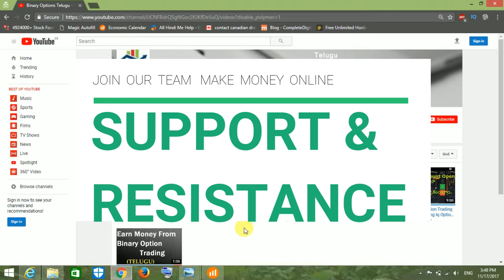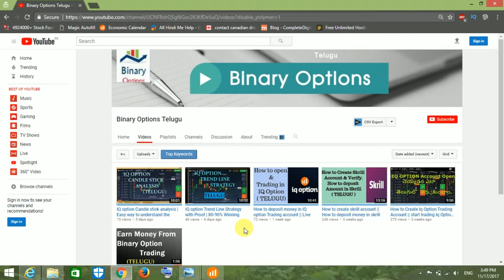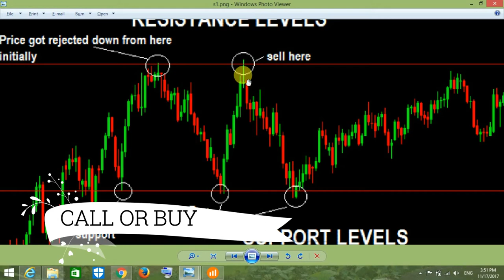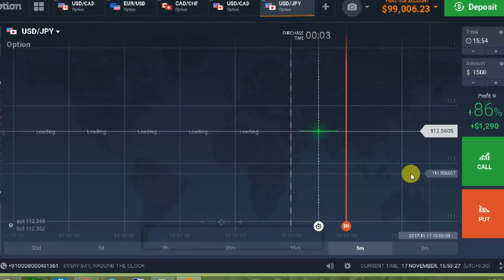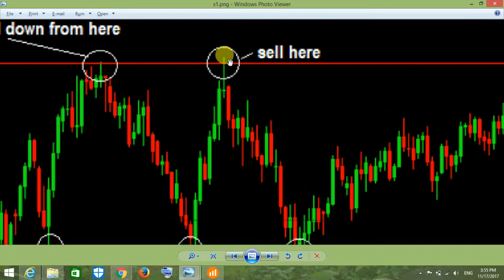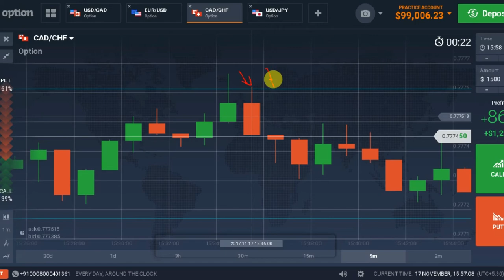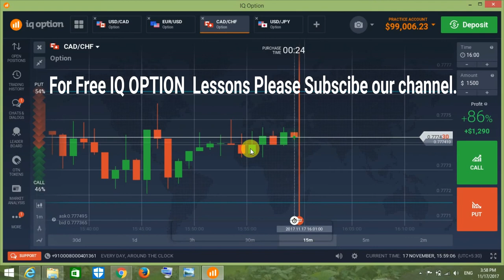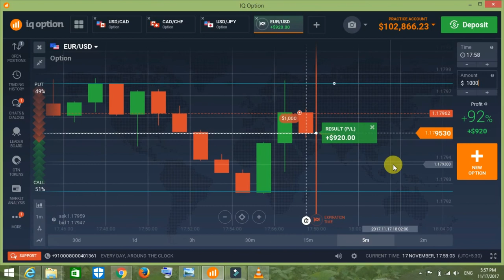IQ option Support and Resistance strategy | Binary options | PART 1 (Telugu)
Binary options telugu
binary options trading
iq option payment proof
iq option withdrawal proof 2020
iq option strategies
iq option trading secrets
best binary brokers
earn money from binary options
option strategies
binary options in india
iqoption in india
iqoption is genuine or not
iqoption scams
iqoption account creation 2020
olymp trade payment proof
iqoption telugu
skrill withdrawl
skrill account creation
skrill verification
iqoption verification method
skrill account withdrawl proof
binary options trading
binary options startegy
candle stick analysis
candle stick pshycology